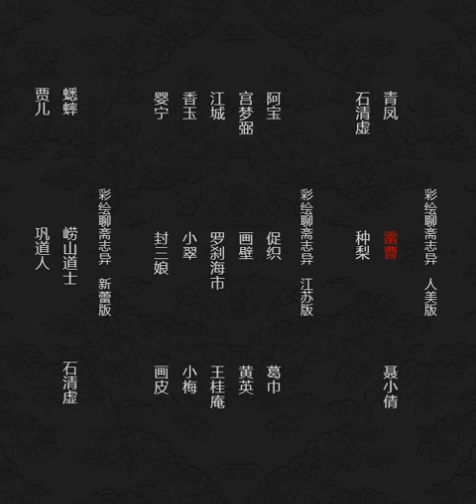彩绘聊斋连环画 雷曹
乐生和雷曹邂逅相遇，知其落魄人间，慷慨相助。后来雷曹归位，两人天上人间，保持挚友情谊。